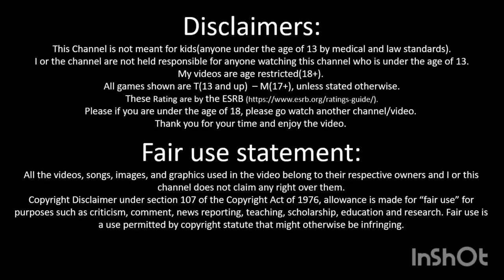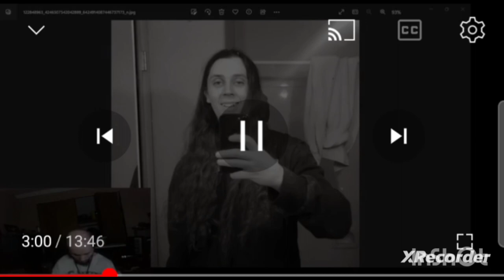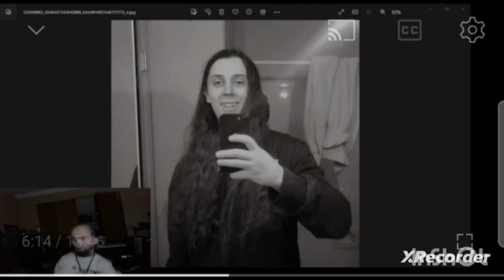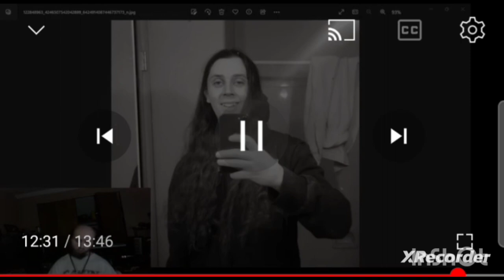The Memorial: Cyraxx uses alleged misfortune to his benefit